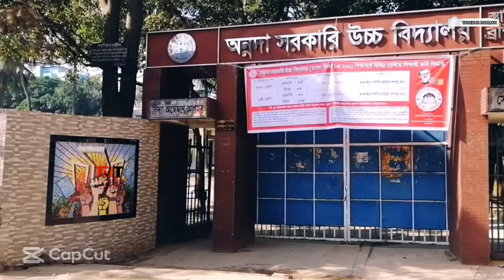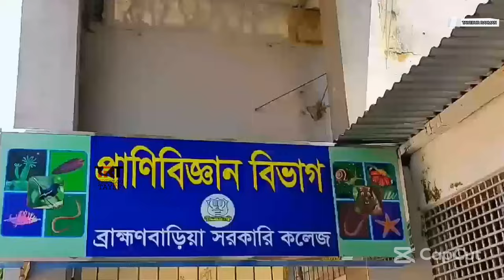A short documentary of Brahmanbaria city.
Drone View of Educational institutions in Brahmanbaria.
-Annada Government High School
-Brahmanbaria Govt. College
-Bangladesh Gas Fields School & College
-Govt. Model Girls' High School